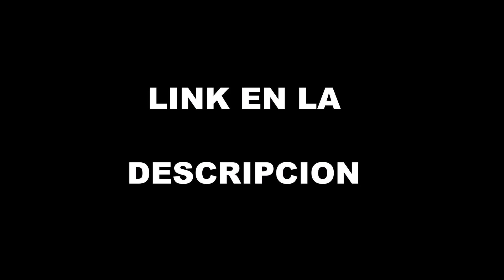Lanzamiento MOD Turismo Carretera 1982 para SimuTC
Bueno, llego el dia.
Les dejo el link para que se puedan bajar de forma gratuita mi MOD del Turismo Carretera de 1982, es un desarrollo 100% mio, (salvo el Semipermanente de Necochea que tambien colaboro el Sr. Javier Cowes).
El unico requesito para usarlo es tener el Simulador de Turismo Carretera activado, que lo pueden encontrar en la pagina de Bundles Games, eso corre por cuenta suya (hay que pagarlo)

El resto, que es mi MOD lo pueden bajar en el siguente link de forma gratuita

mega.nz/file/3o913aoJ#93NYIpQmSqpMy883GRM06e4K-1isiSJtiJ9hM3Q3CpM

Espero que les guste, si alguien crea alguna carrera o campeonato por favor avisen

Saludos